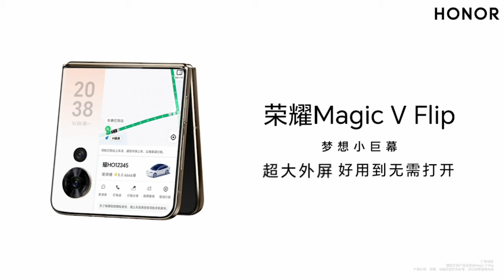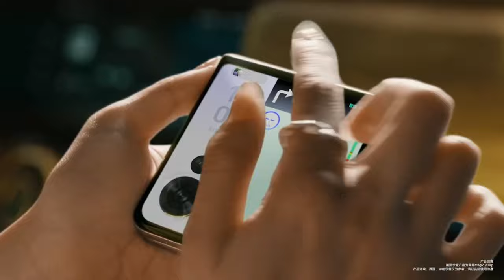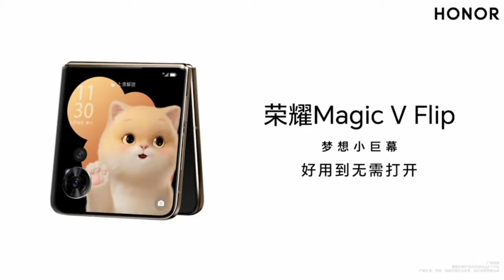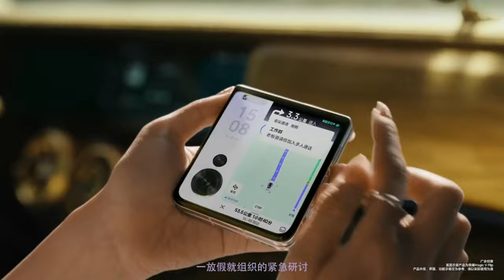Este es el Primer FLIP de Honor - Honor Magic V Flip - Lanzamiento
Honor acaba de lanzar su primer teléfono Flip al mercado Chino, de momento, y cuenta con características super interesantes, por aquí te cuento algunas de sus principales specs y esperemos que llegue pronto la mercado global y poder probarlo.